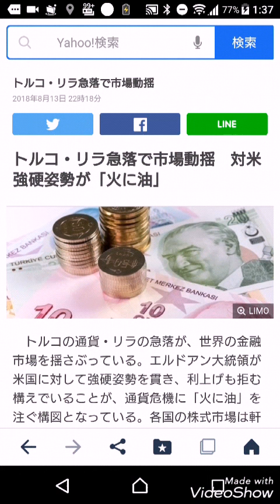トルコリラ、ミッキー解説